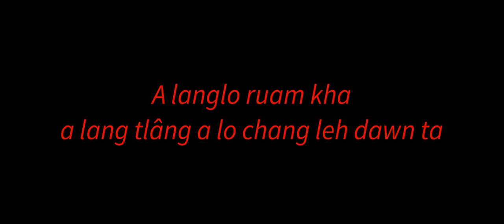A langlo ruam || Lalnuna leh Lalmuana || Khawhar in riah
The contents of this video is for the purpose of entertainment. It does not contain nudity or sexually explicit, harmful or dangerous content, and is not violent or bloody, does not provoke hatred.

A changtute
Instagram lam a Follow duhtan